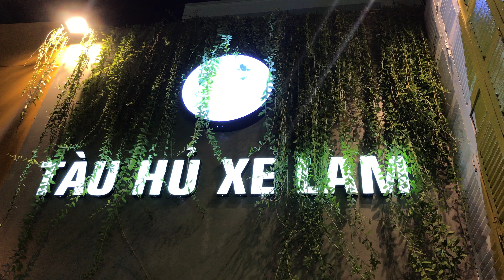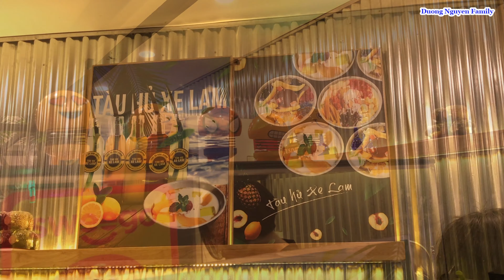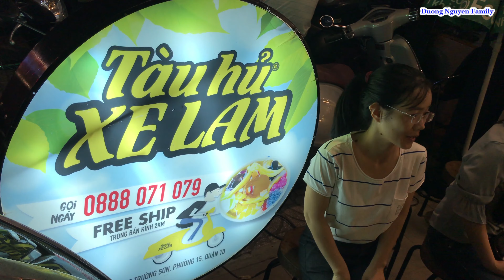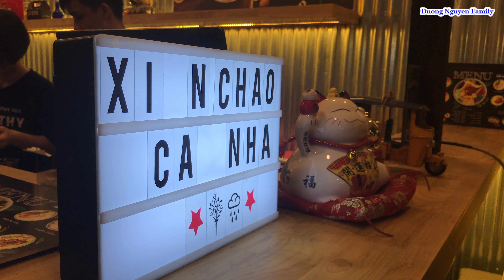Tàu Hủ Xe Lam | Tàu Hủ Gánh Được Nâng Tầm Thương Hiệu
- Tàu hủ xe lam, tàu hủ gánh được nâng tầm thương hiệu được các bạn trẻ yêu thích. Ngày xưa chúng ta thường những gánh tàu hủ đường hay bán ở chợ và trước cổng trường, vỉa hè nhưng ngày nay tàu hủ đã được nâng tầm thương hiệu như Tàu hủ xe lam được phục vụ chu đáo hơn, có chỗ ngồi lịch sự và thoải mái, có nhiều món tàu hủ rất ngon như: Tàu hủ truyền thống, tả pí lù, tàu hủ nước đường thơm ngon...
- Món tàu hủ tả pí lù là món đặc biệt của quán, các bạn có dịp đến thưởng thức nhé!